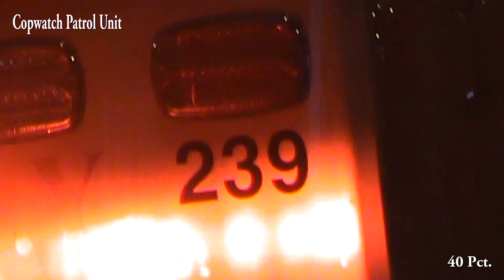40 Pct - Homeless Being Attack By A Gang Of Blues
Emotionally Disturb Homeless Man was eating his food when he was surrounded by a gang of blues. The homeless man got up to leave and police surrounded him and forced him to sit back down. The second attempt to leave was met with force by the NYPD.